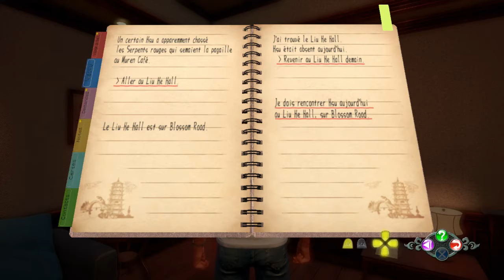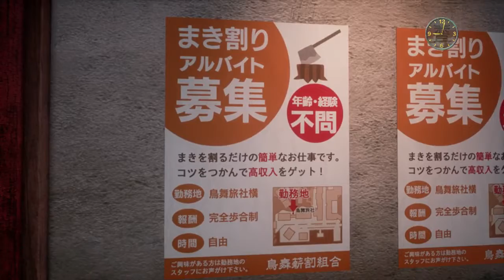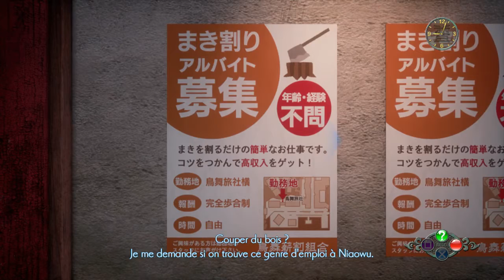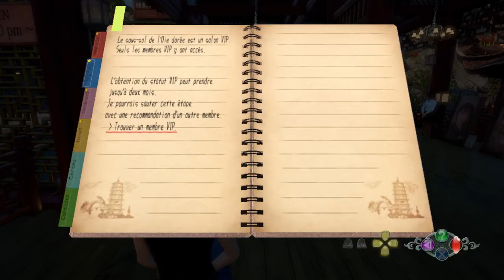Shenmue 3 - L'intégrale (Partie 18)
Voici la 18e partie du Let's Play de Shenmue 3.

Important : sachez que je ne lirai absolument aucun de vos commentaires, pour la simple et bonne raison que je veux à tout prix éviter le spoil. Je lirai tous vos commentaires une fois ma partie terminée. Merci !